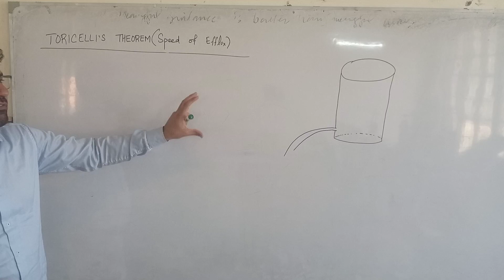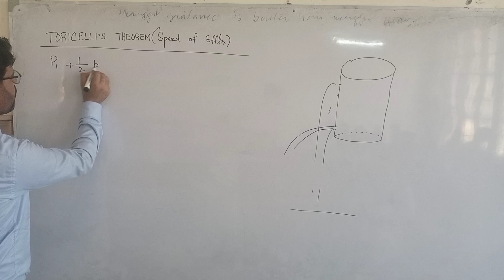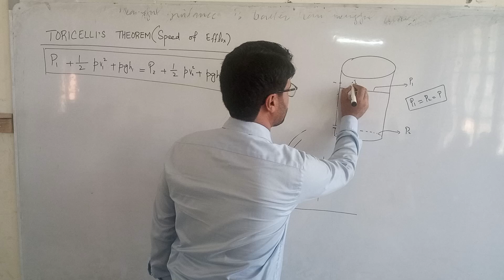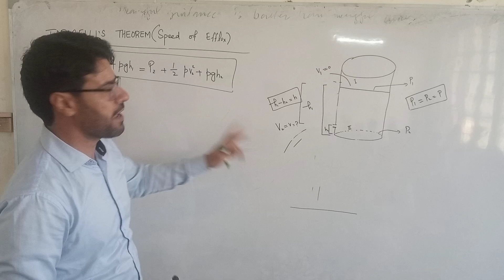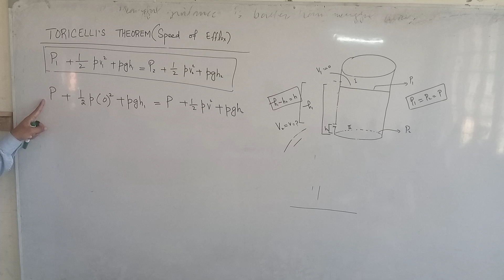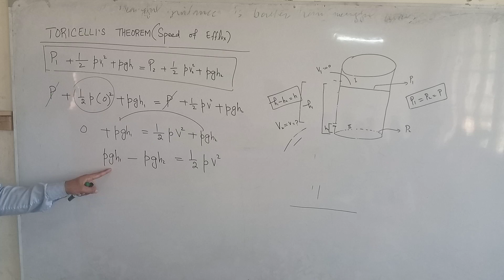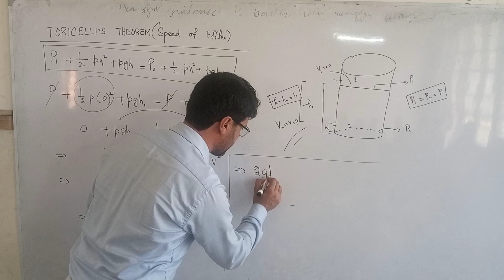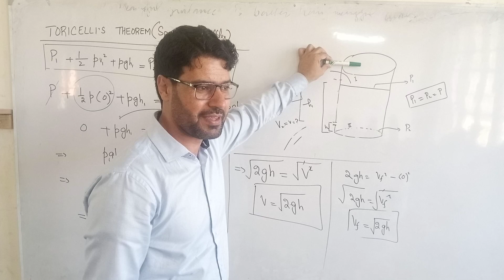Torricelli's Theorem(Speed of Efflux) class XI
Bernoulli's Equation